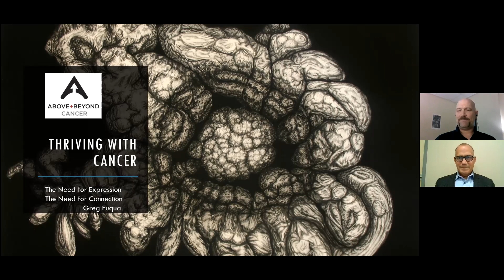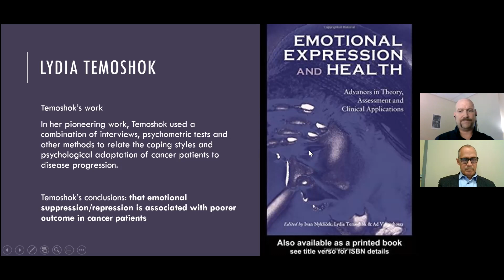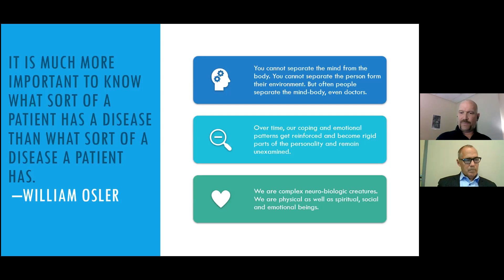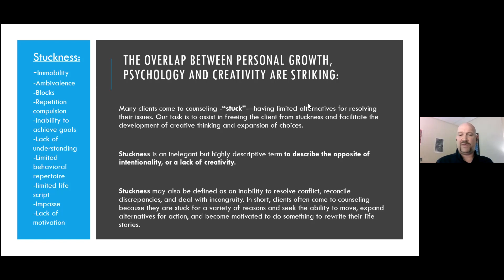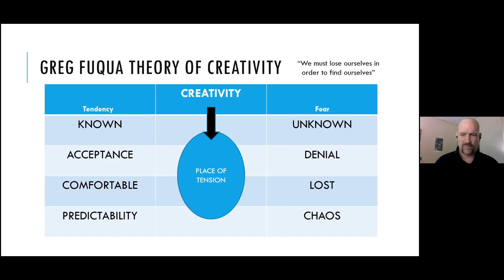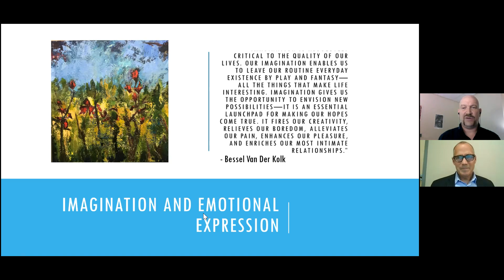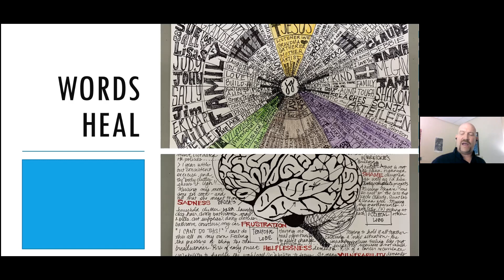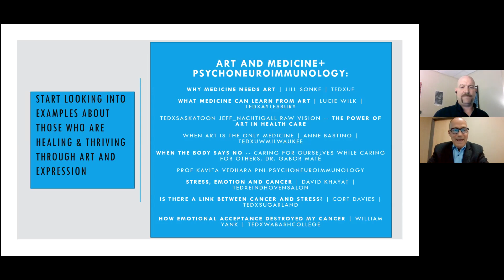Cancer Education Series from MercyOne and Above + Beyond Cancer - Greg Fuqua, Art as Therapy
The kind of help that people receive through doing art as therapy is truely amazing. In this session of the Cancer Education Series, Greg Fuqua, MA, T-LMHC, provides impressive insight as he discussed, "The Lessons of Art: Art as Therapy for Cancer Survivors."